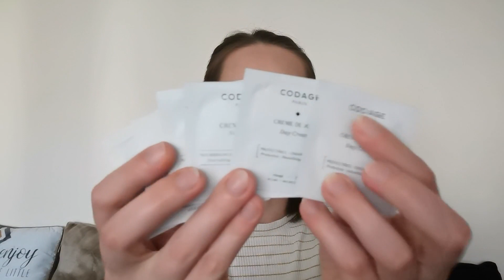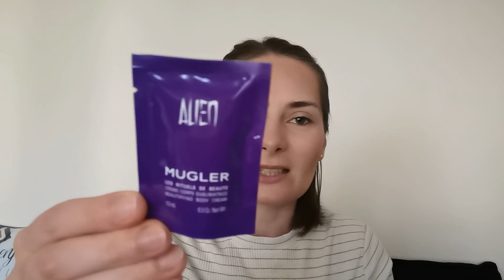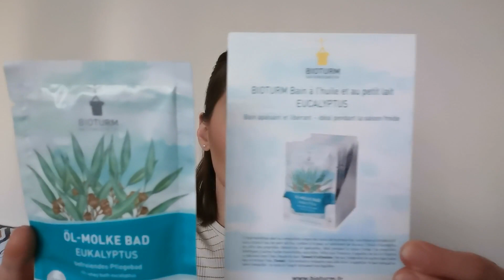Echantillons payants #1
Hello

On se retrouve pour mes échantillons payants.

J'ai trouvé quelques sites pour vous en parler  !

➡️ Mon VINTED

✔ LITTLE BOX : 3euros de réduction sur votre première box avec le code FRIEND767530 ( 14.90 euros au lieu de 17.90 euros)